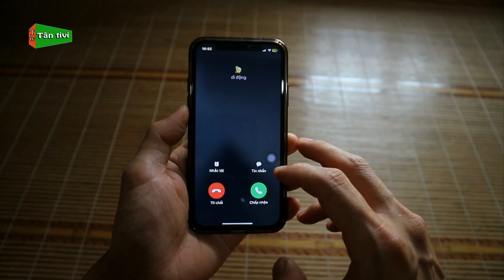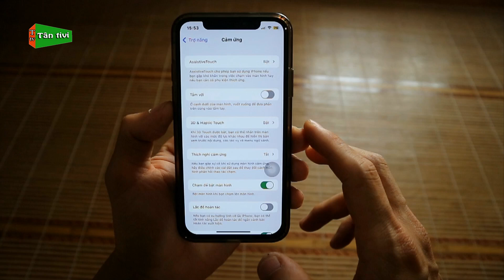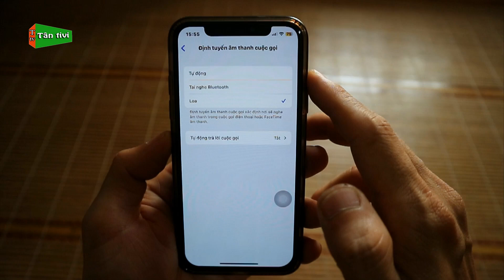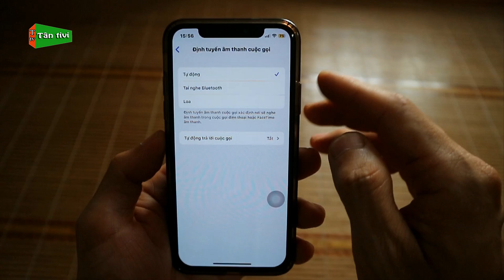Tính Năng Bật Hoặc Tắt Loa Ngoài Tự Động Khi Có Cuộc Gọi Trên iPhone | Tân tivi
Một tính năng khá hay trên iphone khi bạn dùng có cuộc gọi đến đó là chế độ bật hoặc tắt loa ngoài tự động, bạn nào chưa biết tính năng này thì cùng mình tham khảo trong video này nhé.
từ khóa có trong video: bật hoặc tắt loa ngoài tự động trên iphone, cách bật loa ngoài tự động cho iphone khi có cuộc gọi,